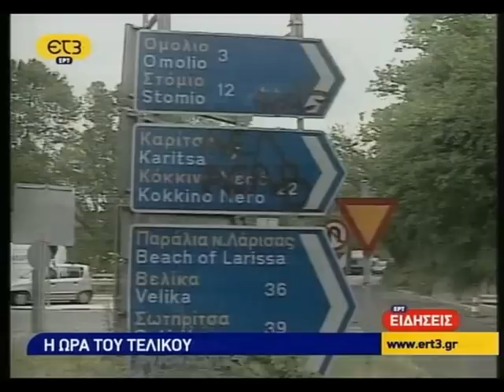Η μεγαλύτερη οπαδική μετακίνηση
Η μεγαλύτερη οπαδική μετακίνηση όλων των εποχών.
Ρεπορτάζ από τις προετοιμασίες και από τη μαζική μετακίνηση οπαδών του ΑΡΗ στον Τελικό Κυπέλλου στο Ο.Α.Κ.Α.